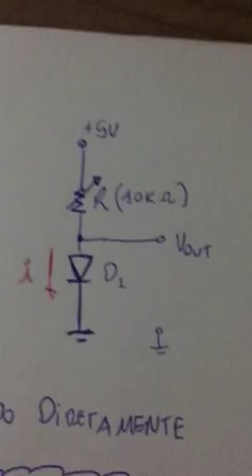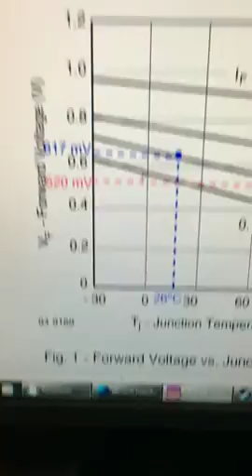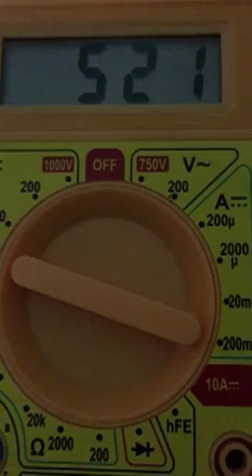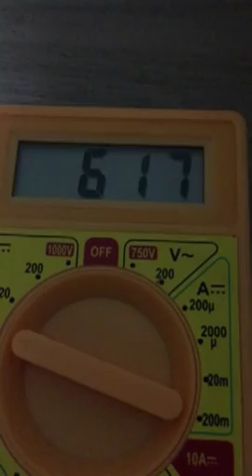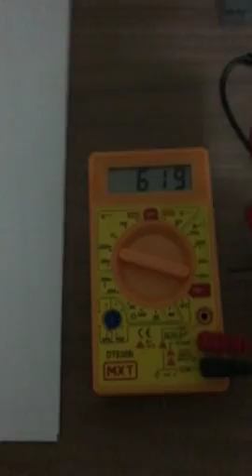Sensor de Temperatura com 1N4148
Exemplo de utilização de um diodo retificador (1N4148) como sensor de temperatura.